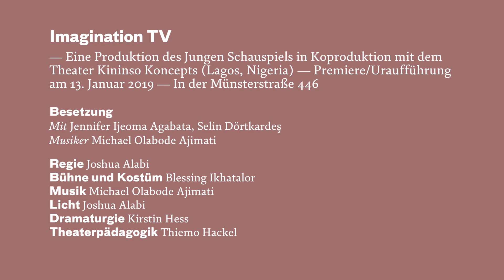Imagination TV – Wie fern kannst du sehen? — Trailer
Imagination TV – Wie fern kannst du sehen? — Eine Produktion des Jungen Schauspiels in Koproduktion mit dem Theater Kininso Koncepts (Lagos, Nigeria) — Premiere/Uraufführung am 13. Januar 2019 — In der Münsterstraße 446 — für alle ab 10

Mit: Jennifer Ijeoma Agabata, Selin Dörtkardeş
Musiker: Michael Olabode Ajimati
Regie: Joshua Alabi
Bühne und Kostüm: Blessing Ikhatalor
Licht: Joshua Alabi
Dramaturgie: Kirstin Hess
Theaterpädagogik: Thiemo Hackel